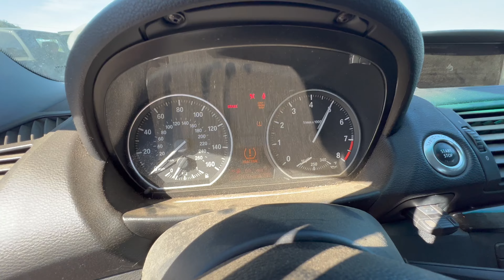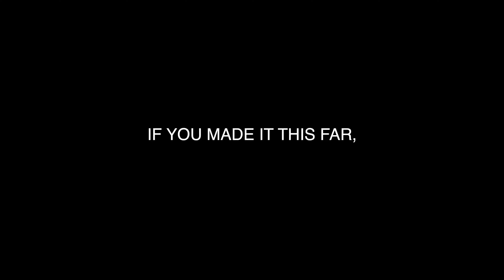You Wont Believe How Much Copart Wanted to Transport My Crashed 135I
The plan was to ship the car the 1200 miles from the auction site to me. but when they wanted 2700$ to do, so plans changed

Roadtrip time!

Fun fact: This trip cost me 2200$, so did we really save anything?
Yes, Yes we did, memories are priceless